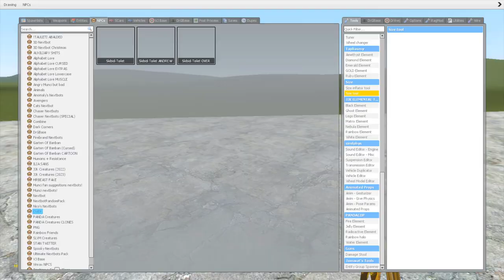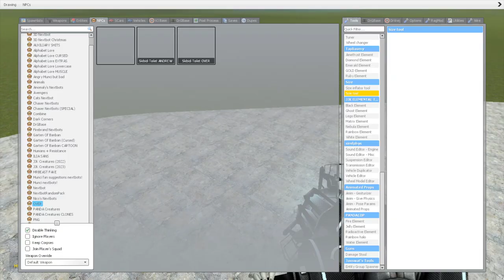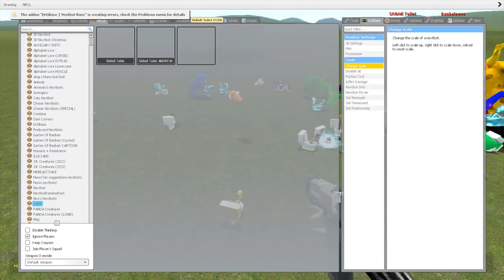SKIBIDI TOILET VS ALL GARTEN OF BANBAN FAMILY In Garry's Mod!?